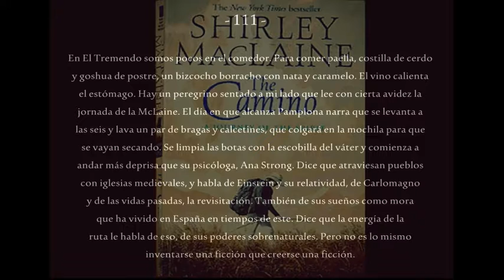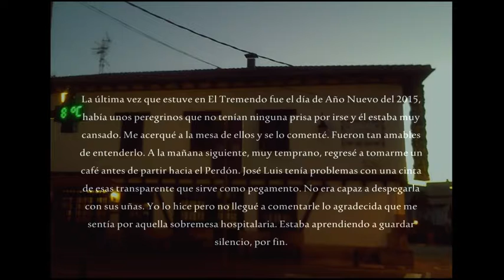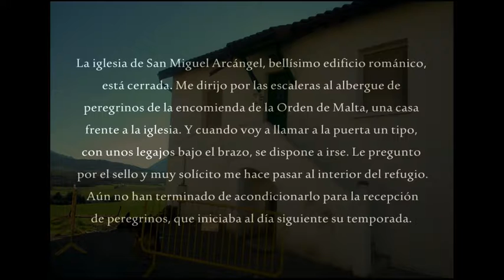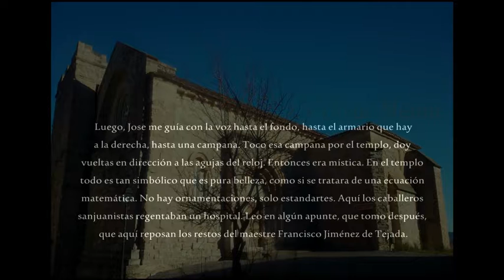En El Tremendo y en la encomienda de la Orden de Malta en Cizur Menor (111)